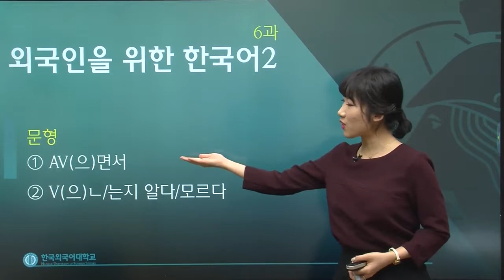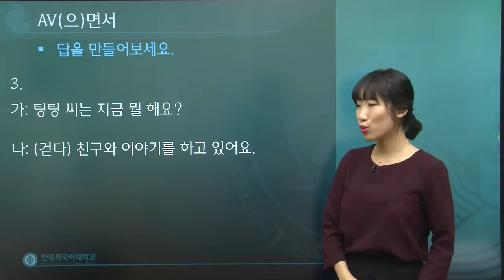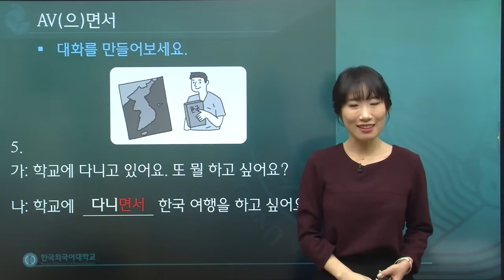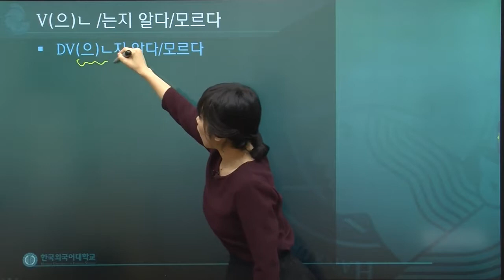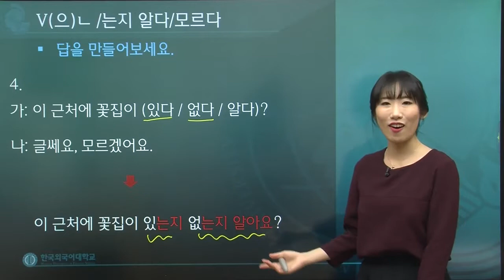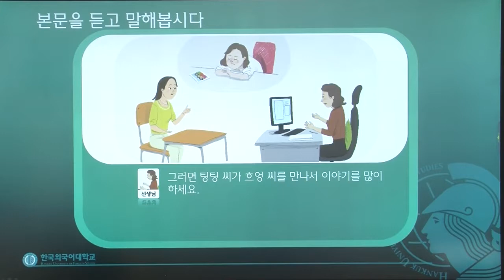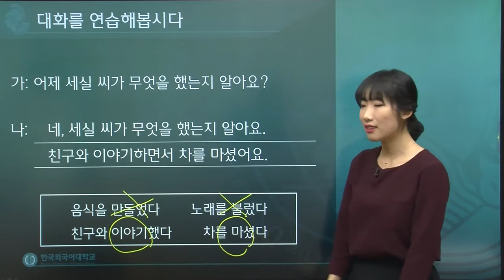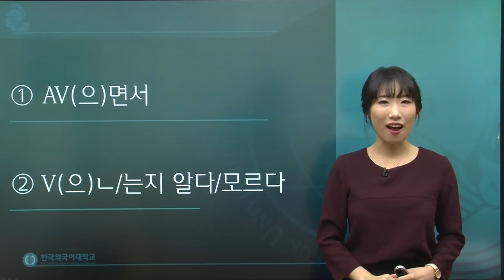한국어 2급 6과